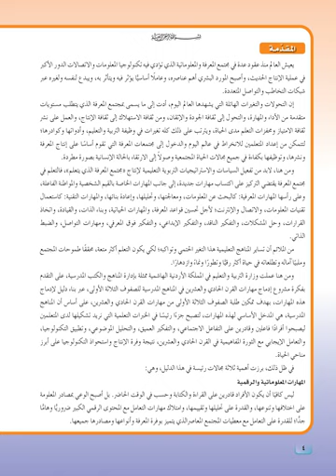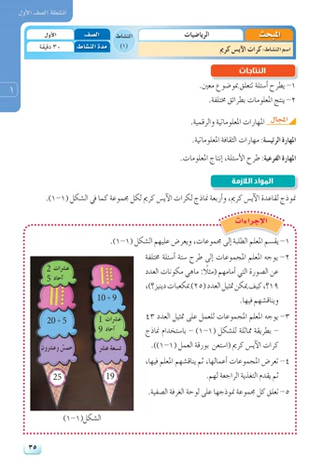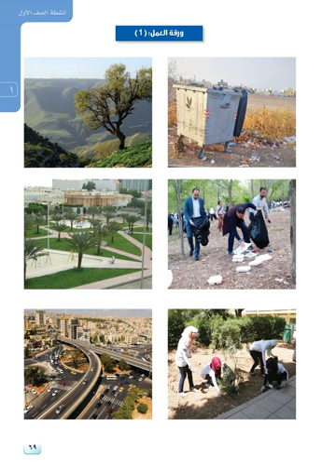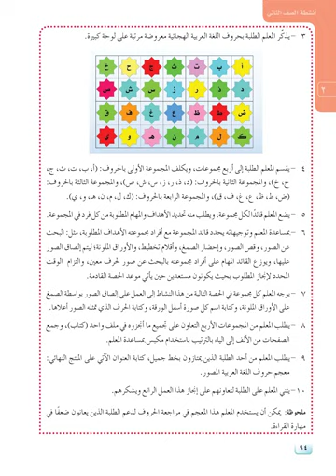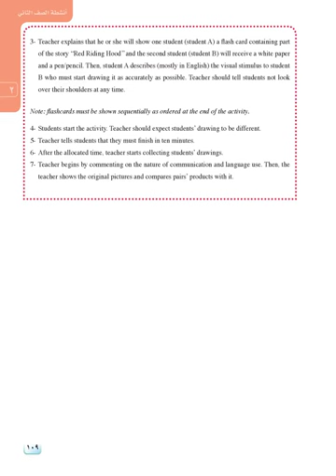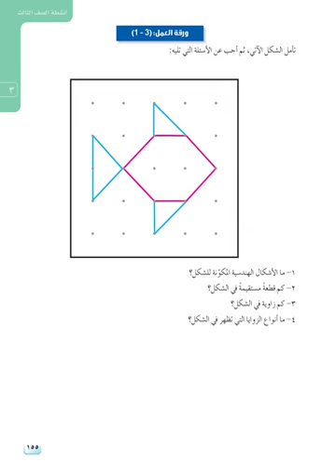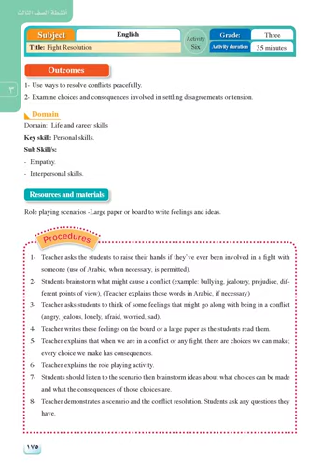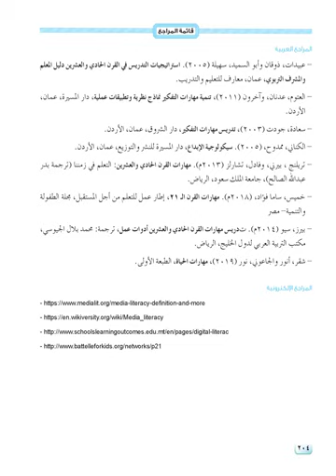الدليل الاثرائي لانشطة مهارات القرن 21 للصفوف : اول*ثاني-ثالث